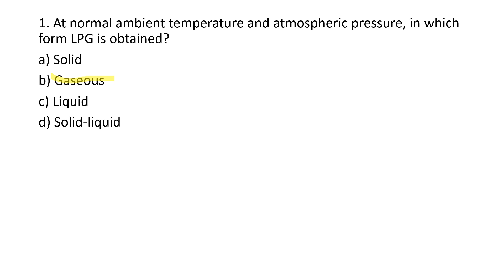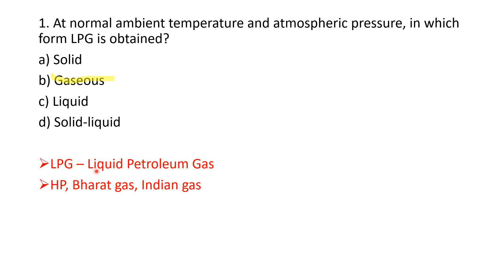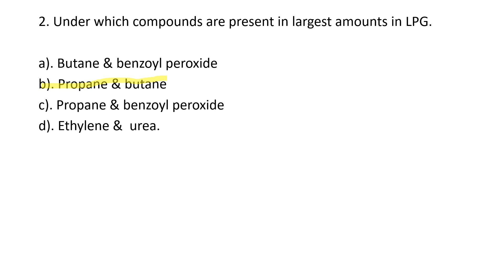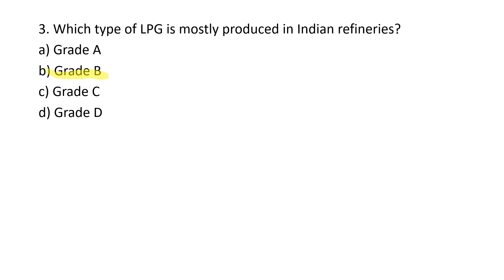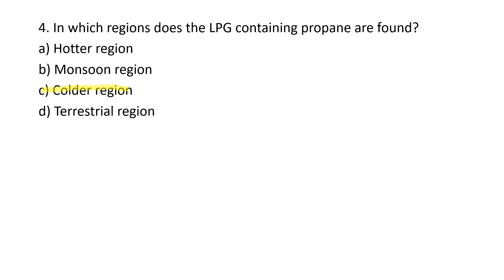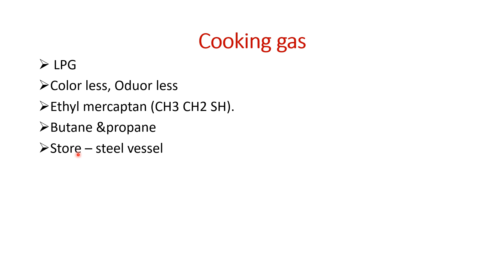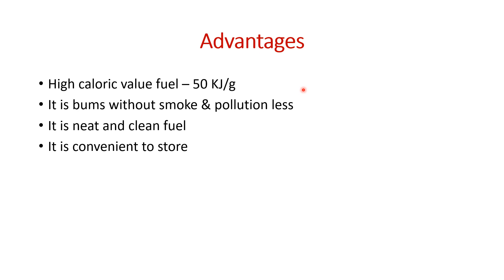SANITARY CHEMIST // CHEMISTRY IN EVERY DAT\Y LIFE // HOUSE HOLD MATERIALS // COOKING GAS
SANITARY CHEMIST - KWA - KPSC
CHEMISTRY IN EVERY DAY LIFE
HOUSE HOLD MATERIALS
COOKING GAS